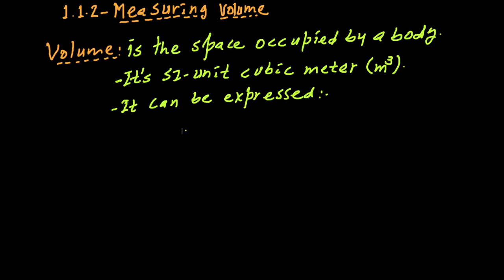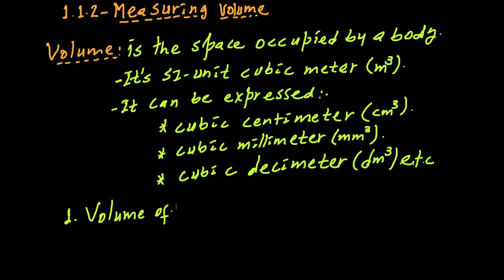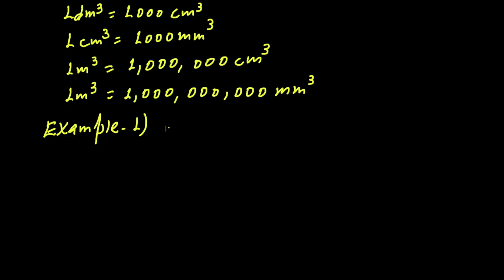Grade 8 Physics | ክፍል 3